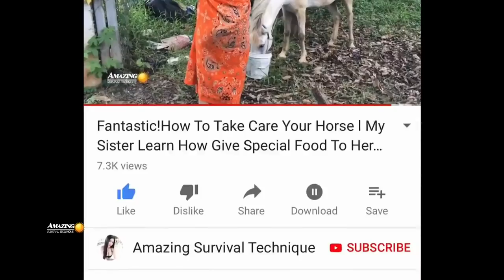Survival Skills Find Snail and Big Fish Grilled In Forest Eating Delicious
Survival Skills Find Snail and Big Fish Grilled In Forest Eating Delicious  - Amazing Survival Technique Channel
My goal is to entertain you! Thank you in advance for your kind comments, they mean the world to me!